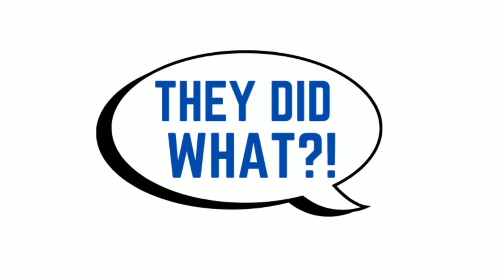Wealthy Wife About To Go BROKE After Husband Finds Pics With Her Boss's "Sausage" In Her...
In today's video, I go over part a story about a guy who discovers that his wife is having an affair with her boss and it doesn't go well for her.